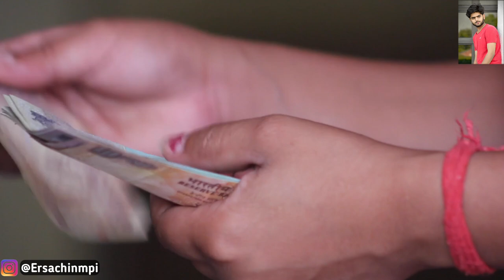Government polytechnic chhachha bhogaon Mainpuri | गवर्नमेंट पॉलिटेक्नि भोगांव मैनपुरी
नमस्कार दोस्तों इस वीडियो के माध्यम से मैं आपको दिखाऊंगा
गवर्नमेंट पॉलिटेक्निक छाछा भोगांव मैनपुरी
कॉलेज से जुड़ी संपूर्ण जानकारी लेकर आया हूं
मैं आपके लिए
Government polytechnic Chhachha bhogaon Mainpuri
Government polytechnic Mainpuri
Government polytechnic kishni Mainpuri
Top 5 Government polytechnic College
Top 5 polytechnic College

I HOPE ALL OWNER
UNDERSTAND TO ME. IF I USED SOME CONTENT IN MY VIDEOS. THANKS AGAIN TO ALL OWNERS